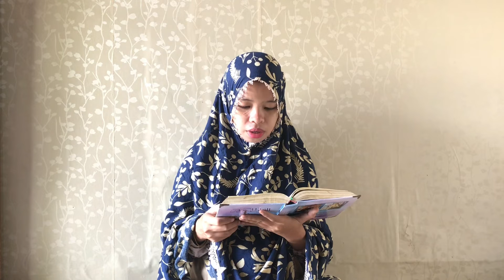Tugas UTS Tahsin Qs. Maryam:1-6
Nama : Dhinda Fadhilah Rahmah
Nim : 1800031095